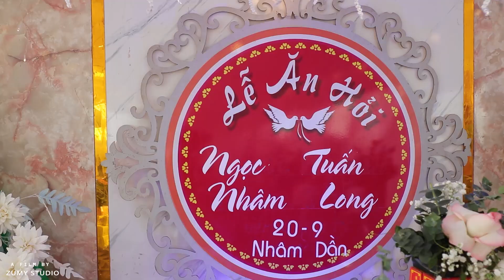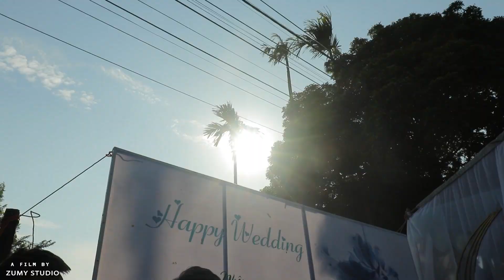Lễ Ăn Hỏi Tuấn Long & Ngọc Nhâm by Zumystudio